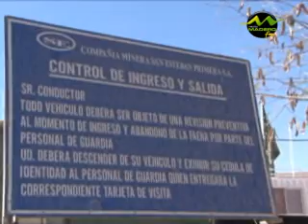JUEVES 12 08 UNA SEMANA BAJO TIERRA